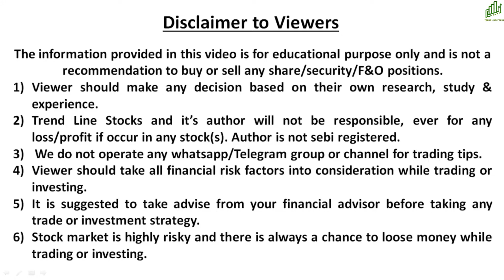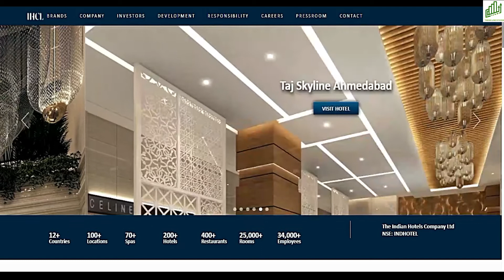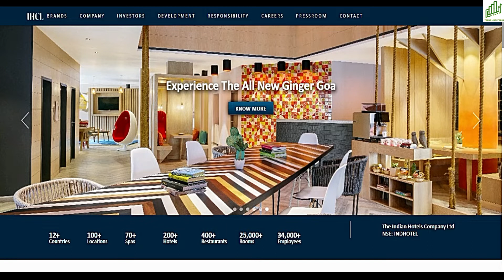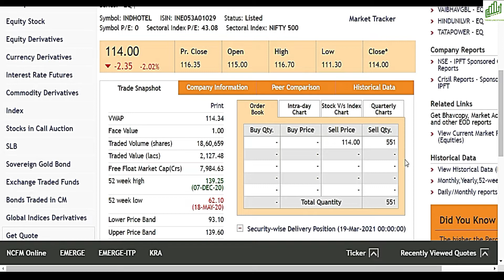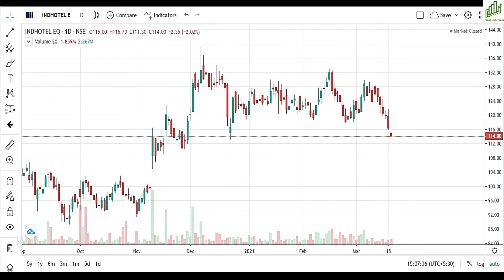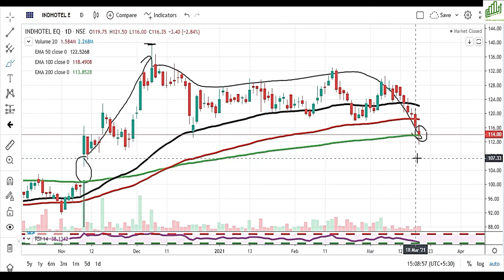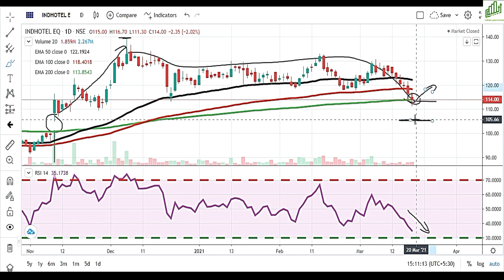TATA GROUP SHARES LATEST NEWS I BEST HOTEL STOCKS TO BUY INDIA I INDIAN HOTELS SHARE LATEST NEWS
TATA GROUP SHARES LATEST NEWS
INDIAN HOTELS SHARE PRICE TARGET
BEST HOTEL STOCKS TO BUY IN INDIA
INDIAN HOTELS SHARE LATEST NEWS
TATA GROUP COMPANY